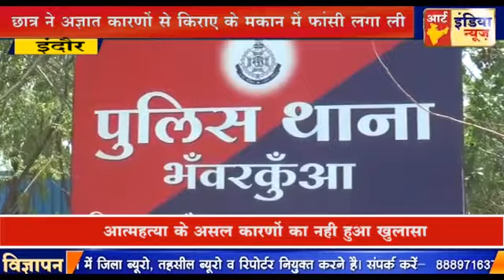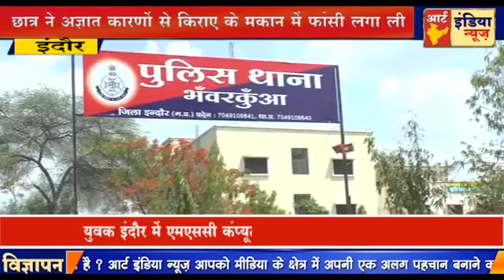छात्र ने अज्ञात कारणों से किराए के मकान में फांसी लगा ली